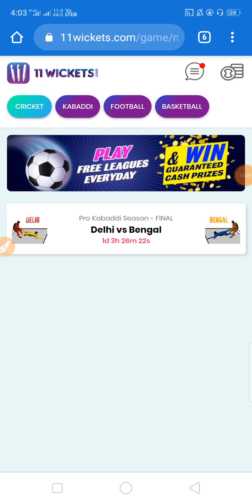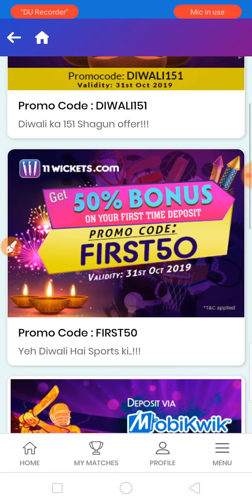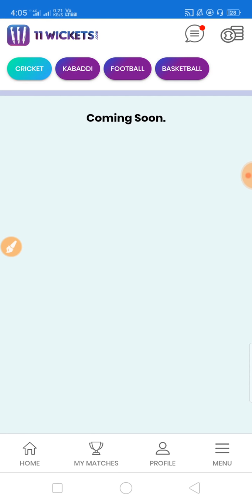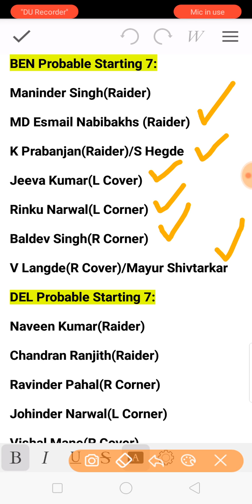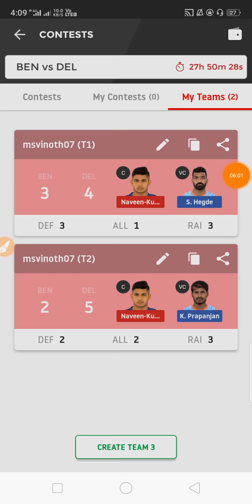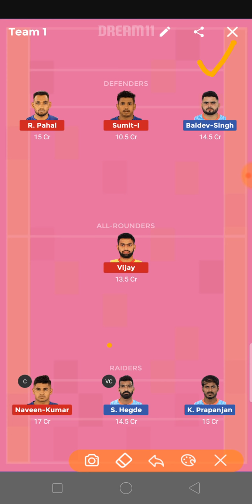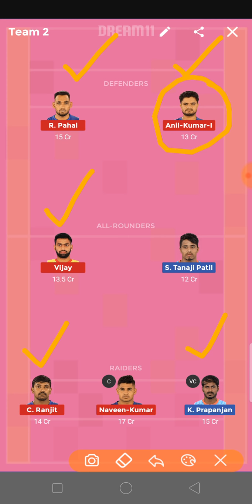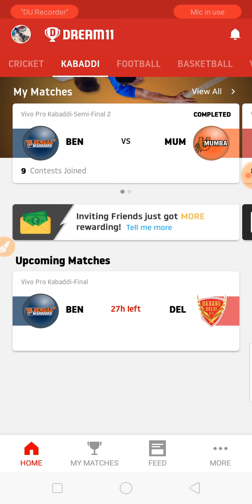BEN Vs DEL Dream11 Team in Tamil | Final | PRO KABBADI SEASON 7 2019